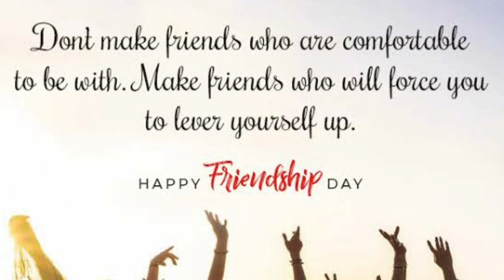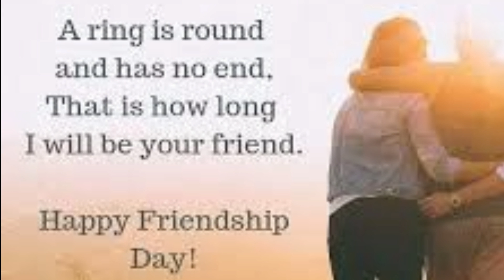Happy Friendship day 2021ringtone| Friendship day status| New ringtone| What's up status|Song status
Ringtone,ringtone 2021,new ringtone,new ringtone 2021,love ringtone,best sad ringtone,hindi ringtone